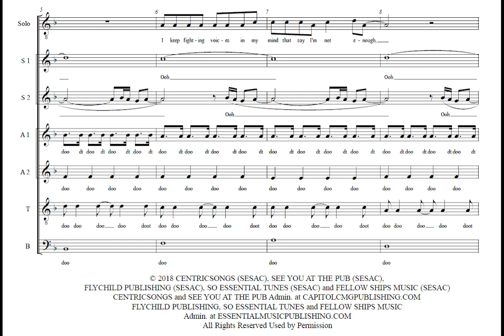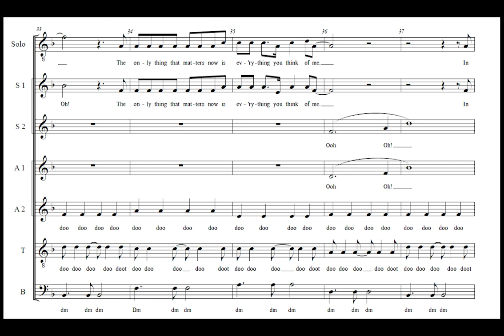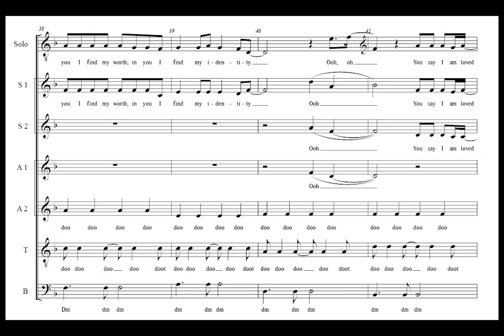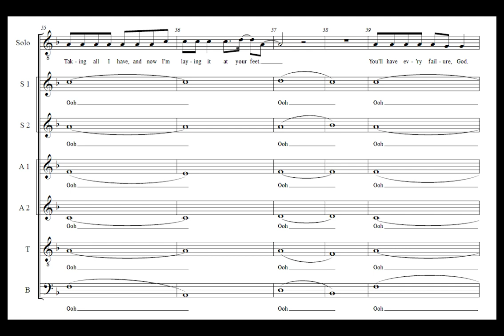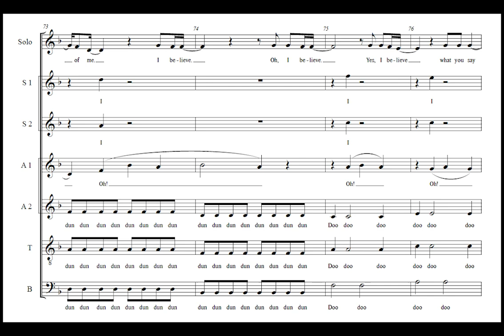You Say, as sung by Lauren Daigle, SSAATB + solo, arrangement by Jay Dougherty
This arrangement of Lauren Daigle's inspirational and moving ballad is set for SSAATB and solo a cappella voices. The individual voice parts are quite simple but the resulting harmonies will make for an impressive performance.

For more information on compositions and arrangements by Jay Dougherty, please